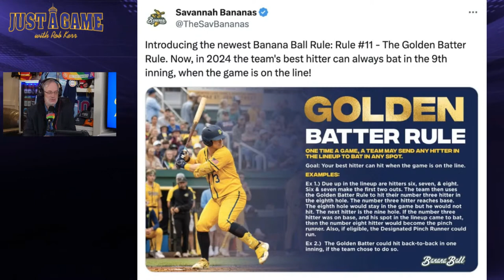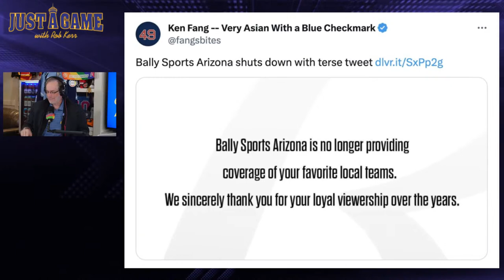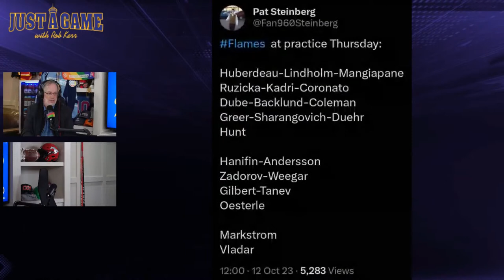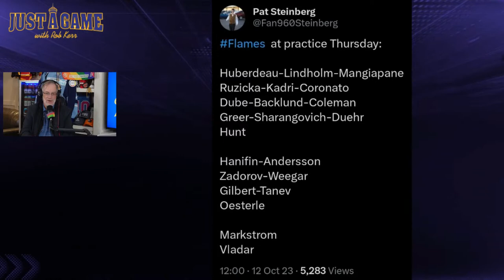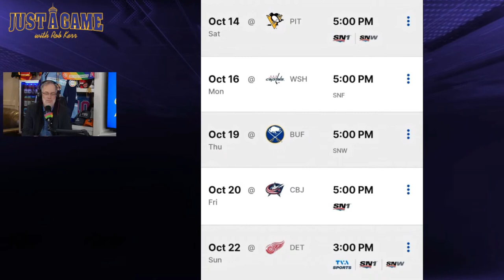Just A Game With Rob Kerr | Eric Duhatschek - October 13th, 2023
FlamesNation Just A Game with Rob Kerr

Live from the Oodle Noodle Studios in Marda Loop!

Today's Guests ⬇️

Eric Duhatschek - The Athletic (1:30pm)

🔥 After Burner
 ➡️  • FlamesNation Afterburner

➡️  • FlamesNation Just A Game

🐦 Follow on twitter: @FlamesNation @RKerrYYC